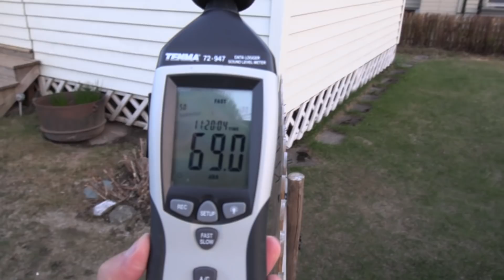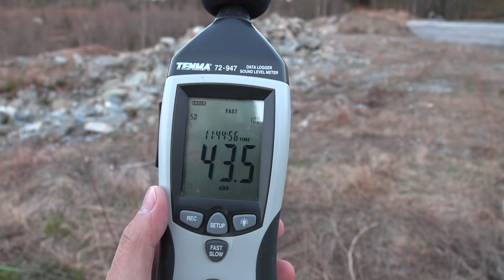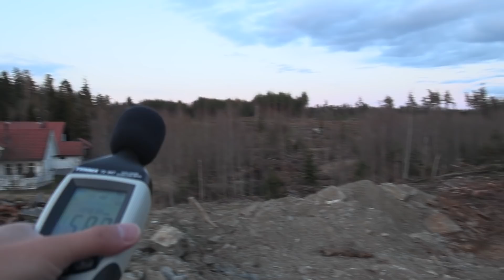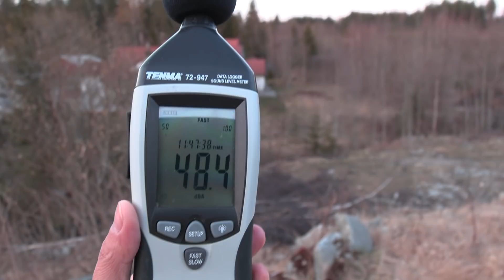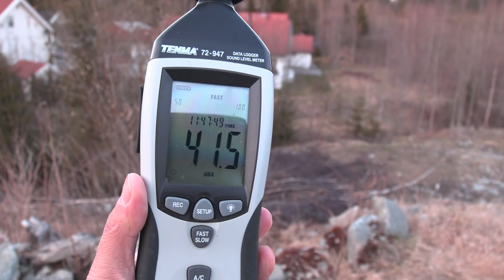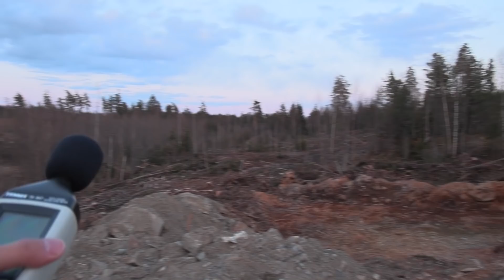New house: #1 First view of empty lot